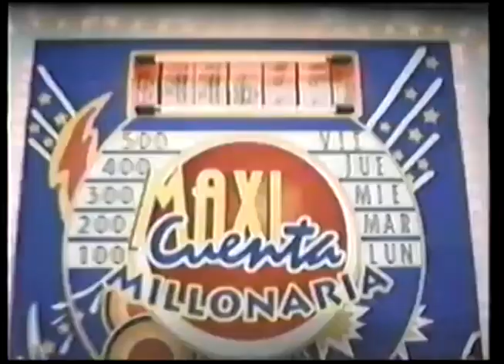Comerciales mexicanos: Serfin 2000 2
Maxi cuenta millonaria